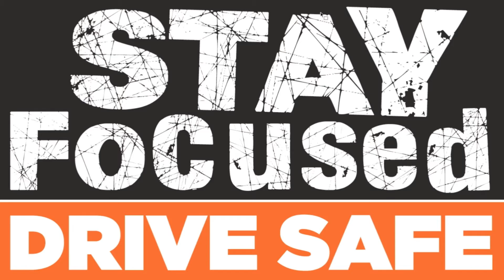Noles/Haynes PSA project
This is a PSA to bring awareness to distracted teen driving!